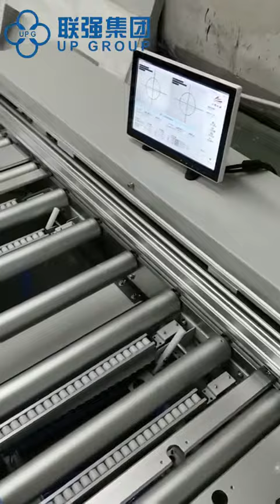Video of Inline punching and bending L shape layout